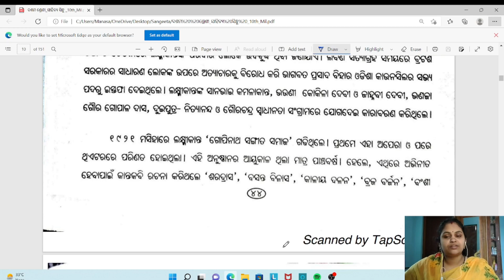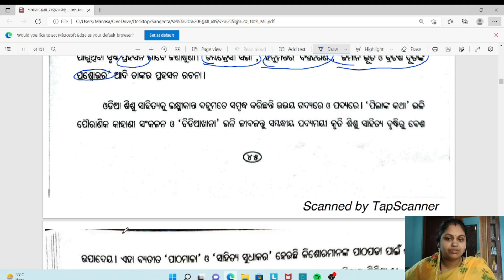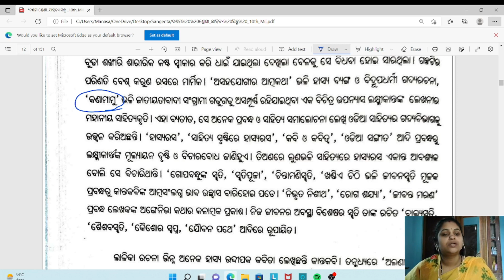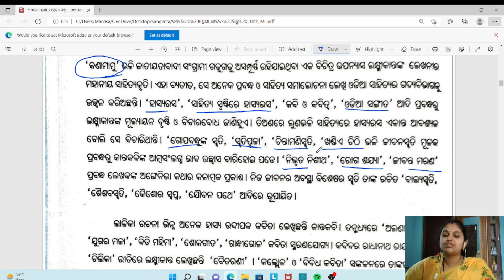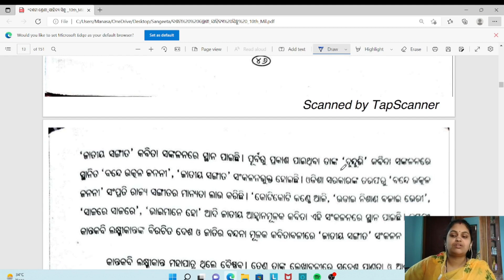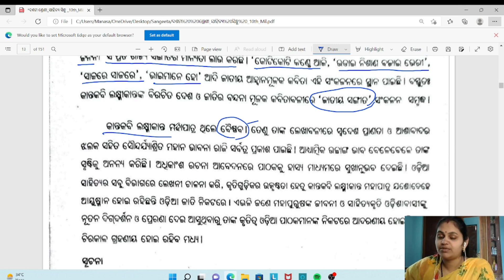Kantakabi Lakhmikanta Mahapatra Part-2 Class 10 MIL Odia By Sangeeta Ma'am